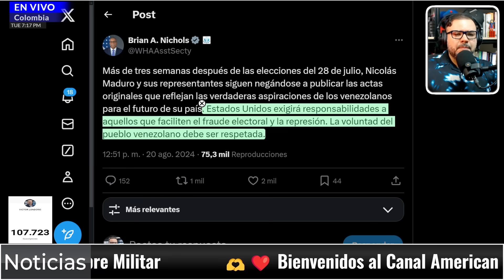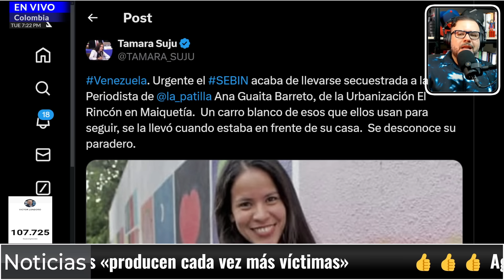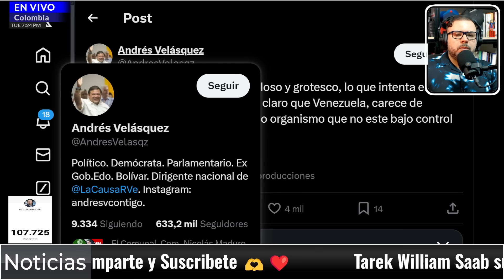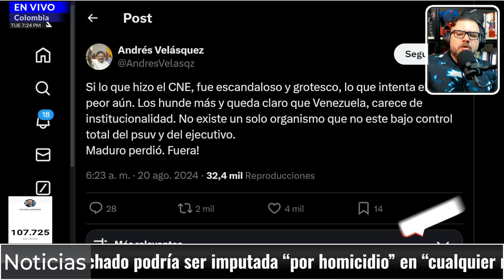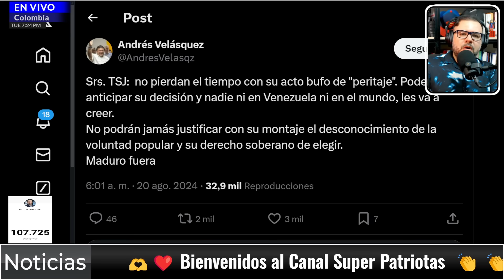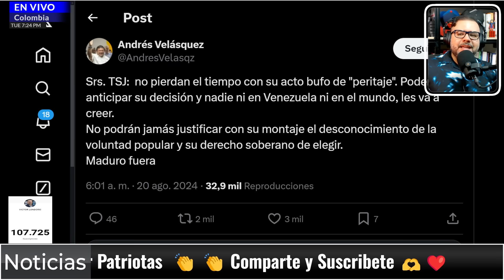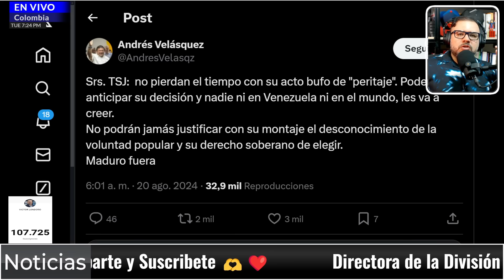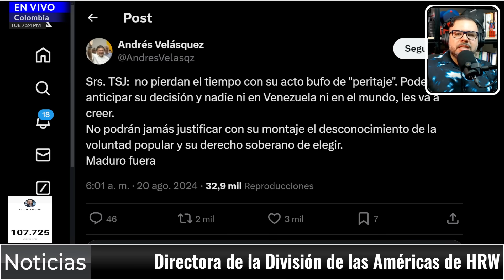🔴 ESTADOS UNIDOS APUNTA CONTRA LOS PROMOTORES DEL FRAUDE DE MADURO EN VENEZUELA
En el Canal de Vicor Londoño, Creamos contenido de noticias, actualidad, análisis político, opinión y entrevistas que abarcan una amplia gama de temas relacionados con la política y las noticias. El canal presenta a Víctor Londoño como anfitrión, quien discute temas políticos y sociales actuales. El enfoque principal del canal es el análisis de noticias y proporciona una perspectiva crítica sobre los eventos actuales. Si está interesado en mantenerse actualizado sobre los eventos políticos actuales y desea una perspectiva ácida y crítica, este canal podría ser una excelente opción para usted.